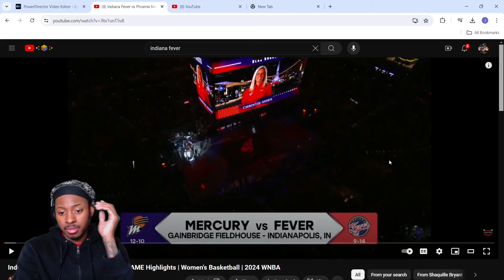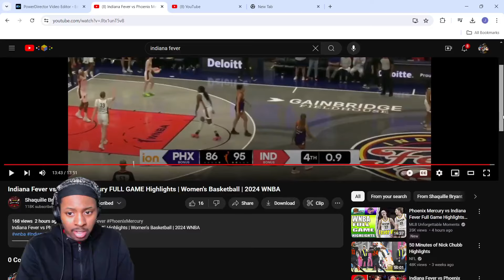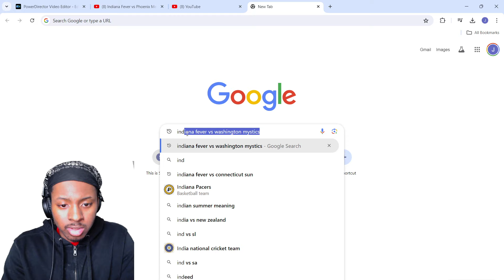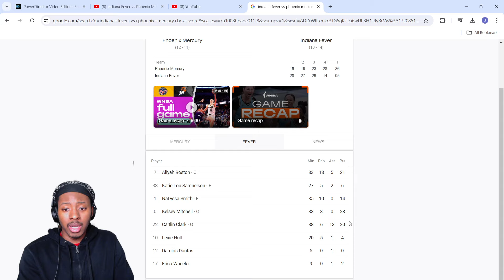CLARK BEST PG IN WNBA! REACTING TO Indiana Fever vs Phoenix Mercury FULL GAME HIGHLIGHTS